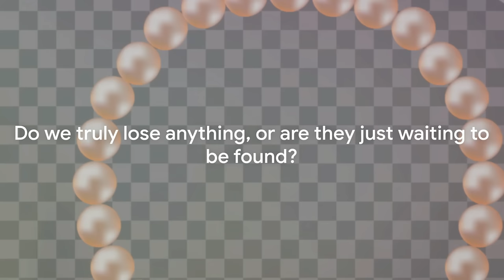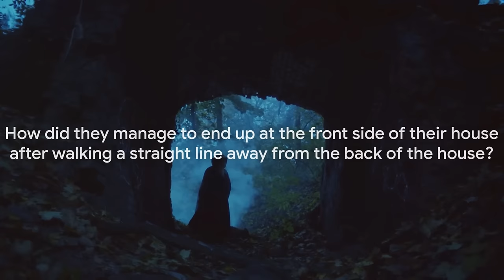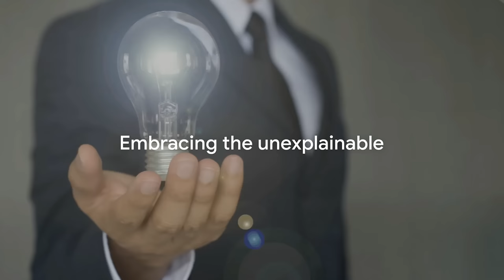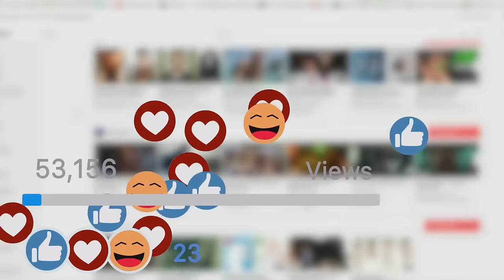Glitches in the Matrix: Reddit Stories 47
In this video, we delve into two fascinating stories shared by Reddit users, unraveling mysterious and unexplained phenomena that occurred in their everyday lives. From eerie encounters to inexplicable occurrences, these narratives are bound to leave you puzzled and intrigued. Join us as we analyze and discuss these captivating stories in depth.

If you enjoy diving into the unexplained and paranormal, this video is definitely for you! 🕵️‍♂️🔍

OUTLINE:

00:00:00 Introduction and Channel Support
00:00:37 Mysterious Disappearance
00:02:04 Strange Lights
00:02:51 The Unreachable Statue
00:05:11 The Suspended Plane
00:07:15 The Resurrected Necklace
00:08:52 The Improbable Journey
00:10:35 The Prophetic Dreams
00:12:41 The Mysterious Hiking Trip
00:13:56 The Unforgettable Premonition
00:15:22 The Impossible Lock-In
00:16:53 The Unanticipated Translator
00:18:16 The Perplexing Bridge Crossing
00:19:34 The Whispering Tumour
00:21:10 The Unsettling Household
00:22:46 The Enigmatic Encounter
00:24:26 The Phantom Luminescence
00:26:12 The Growling Corner
00:27:57 The Invisible Presence
00:29:38 The Ghostly Playground
00:31:07 The Prophetic Wilderness
00:33:00 The Unseen Observer
00:34:28 Closing and Thank You